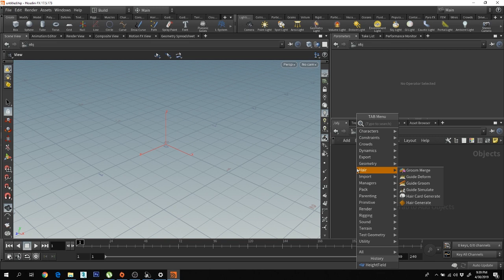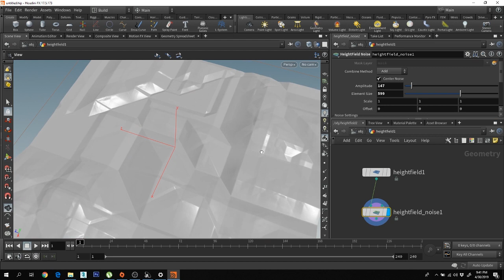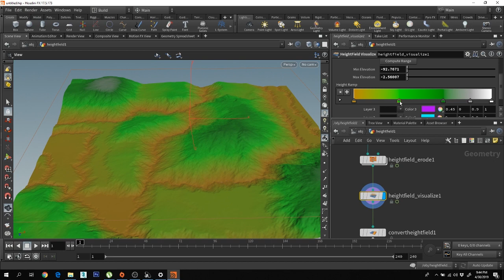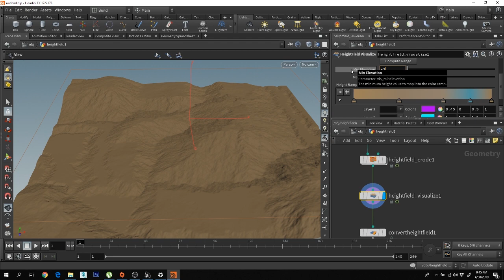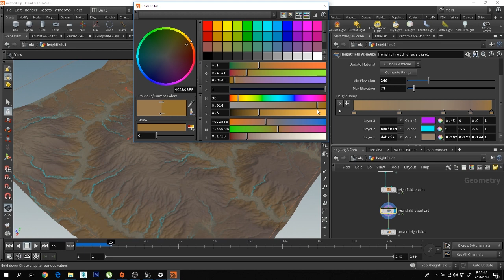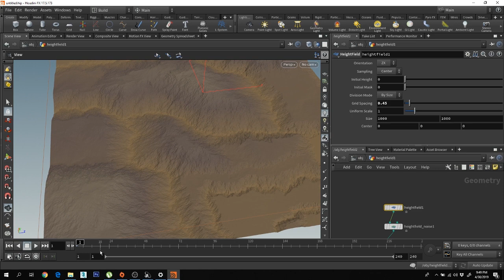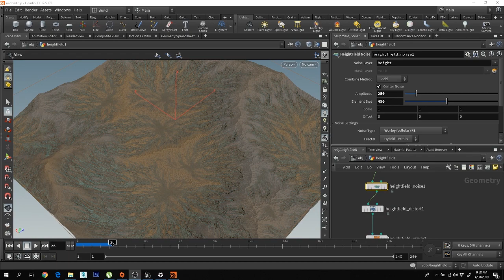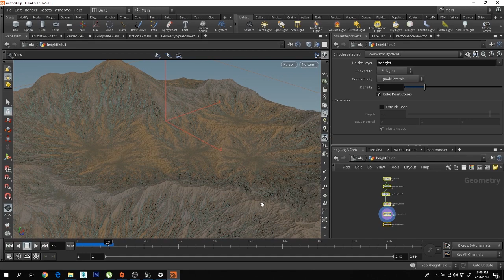Houdini Simple Terrain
This is houdini simple terrain tutorial by 3Dnipuna..